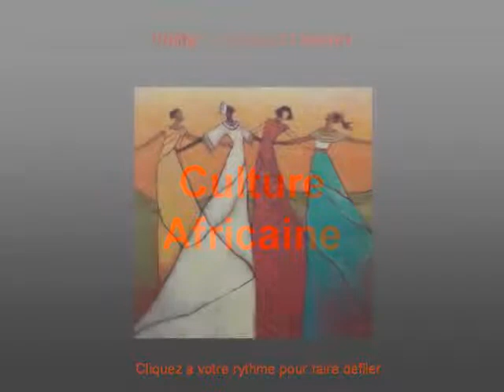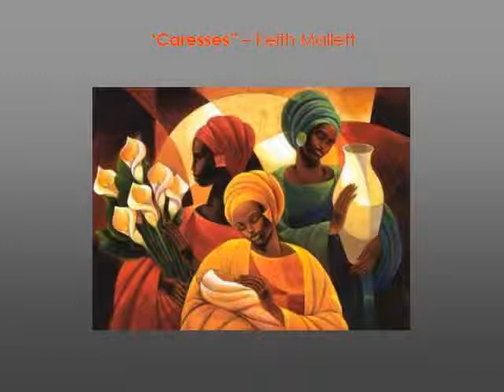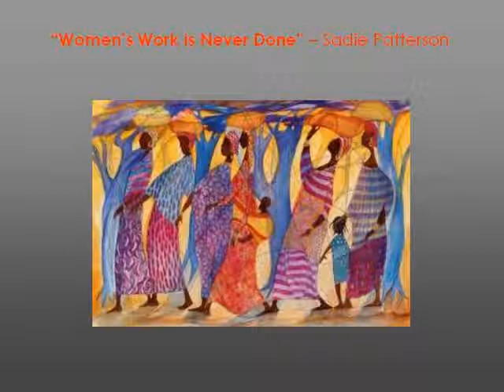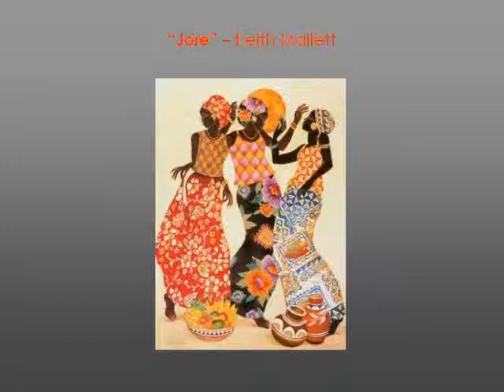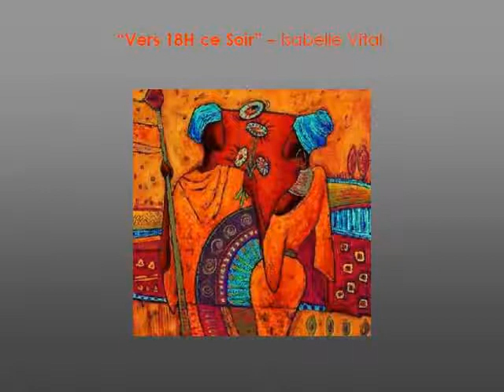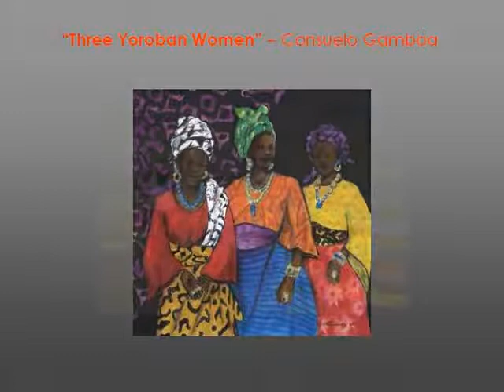Culture Africaine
excellent